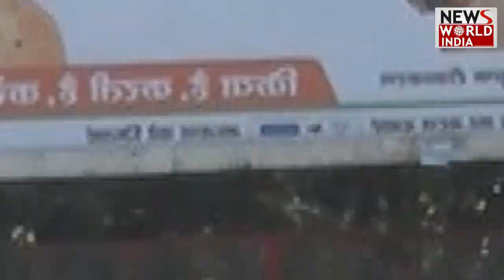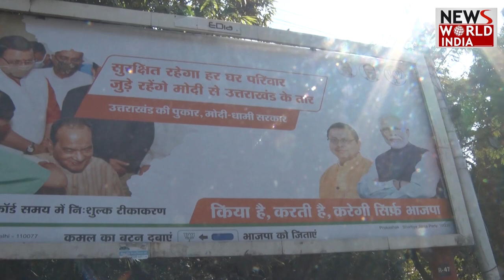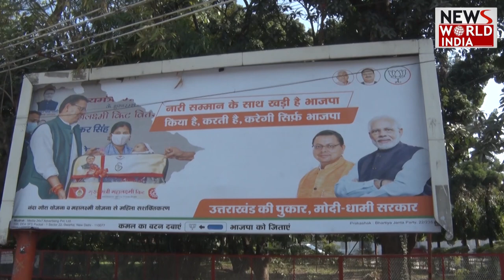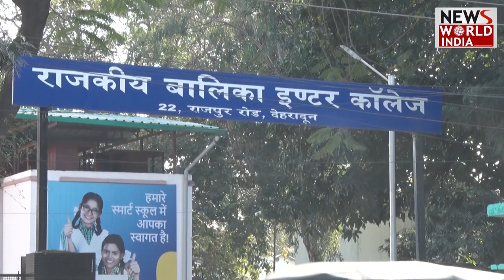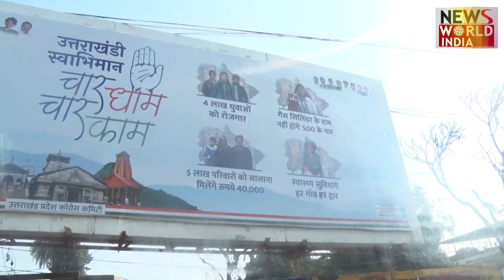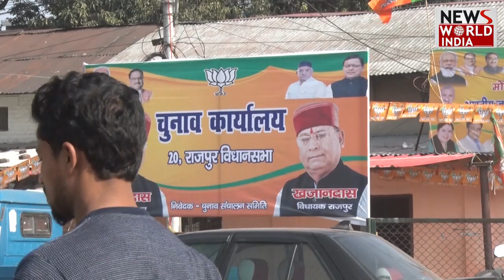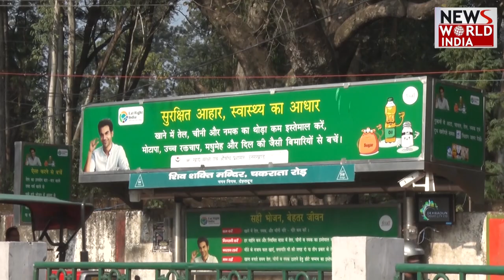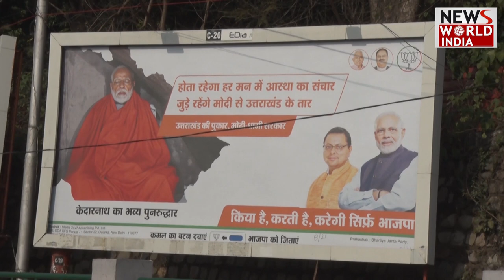कहां गुम हो गया अबकी बार 60 पार का नारा ?